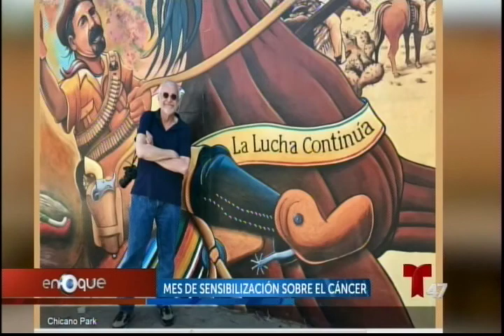Miguel Perez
On Telemundo's Enfoque NY discussing Hispanic Heritage Month and HiddenHispanicHeritage.com on 10/13/19